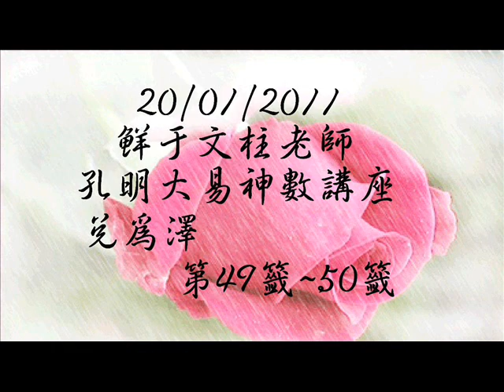20-01-2011鮮于文柱老師孔明大易神數講座-兌為澤之第49-50籤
兌為澤

◎ 卦  辭：兌：亨，利貞。
◎ 彖  曰：兌悅也。剛中而柔外，悅以利貞。是以順乎天而應乎人。悅
           以先民，民忘其勞，悅以犯難，民忘其死。悅之大，民勸矣
           哉。
◎ 象  曰：麗澤，兌。君子以朋友講習。

 第49簽 兌為澤 初九爻

◎ 初九爻：和兌。吉。
◎ 象  曰：和兌之吉，行未疑也。

第50簽 兌為澤 九二爻

◎ 九二爻：孚兌吉，悔亡。
◎ 象  曰：孚兌之吉，信志也。
◎ 籤  詩：財馬兩匆忙，官祿有定方，豬羊牛犬， 自去主張。

第51簽 兌為澤 六三爻   六三爻：來兌，凶。
◎ 象  曰：來兌之凶，位不當也。
◎ 籤  詩：空、空、空，空裡得成功，蟠桃千載熟，不怕五更風。

  第52簽 兌為澤 九四爻

◎ 九四爻：商兌未寧。介疾有喜。
◎ 象  曰：九四之喜，有慶也。
◎ 籤  詩：愁臉放，笑顏開，秋月掛高台，人從千里來。

  第53簽 兌為澤 九五爻

◎ 九五爻：孚於剝。有厲。
◎ 象  曰：孚於剝，位正當也。
◎ 籤  詩：須著力，莫遠遊，長竿釣向蟾蜍窟，直欲雲中得巨鰲。

第54簽 兌為澤 上六爻
◎ 上六爻：引兌。
◎ 象  曰：上六引兌，未光也。
◎ 籤  詩：無蹤無跡，遠近難覓，旱海行舟，空勞費力